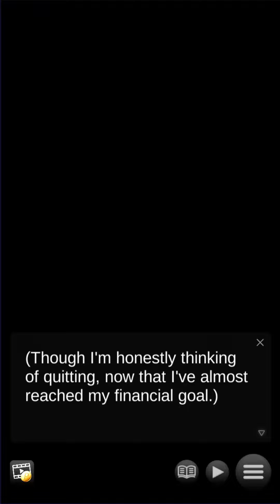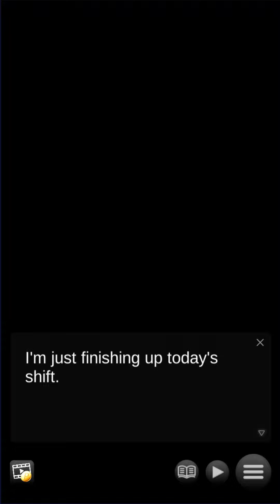My Maid Cafe Romance Episode 15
RAM: 4X 4GB DDR 3 RAM sticks (16GB total)
SSD: SanDisk 128 GB (windows only)
HDD: WD Purple 2T (storage and recording)
╠╤Helpful links╤╤╤╤╤╤╤╤╤╤╤╤╤╤╤╤╤╤╤╤╤╤╤╤╤╣